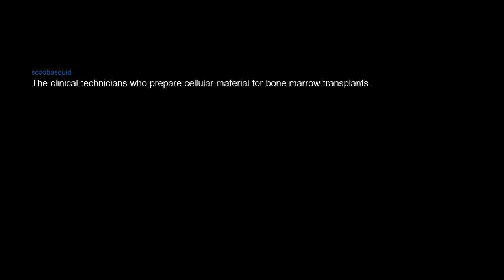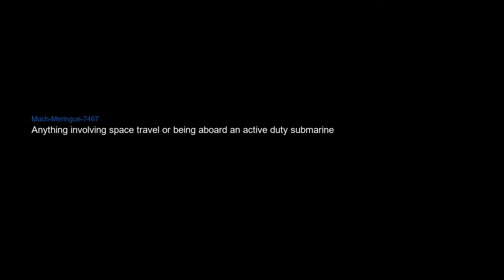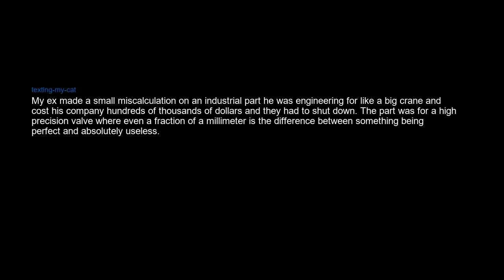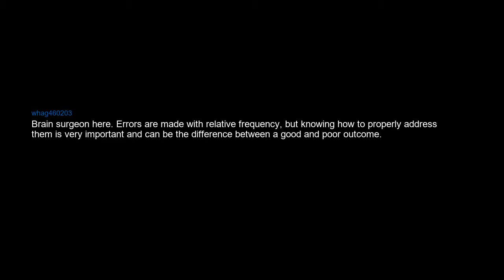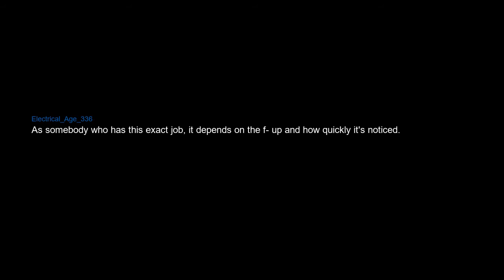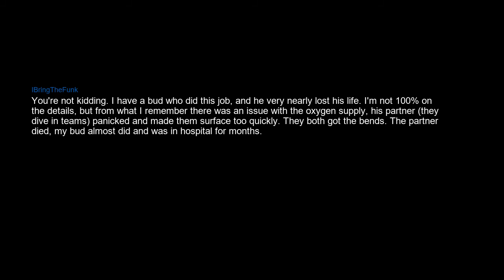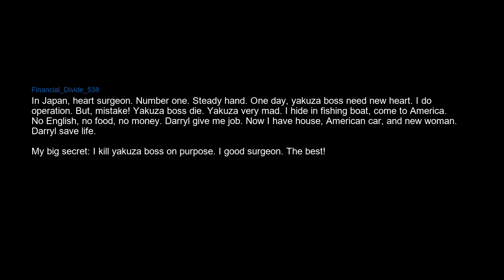What allowes for no mistakes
Probably parenting